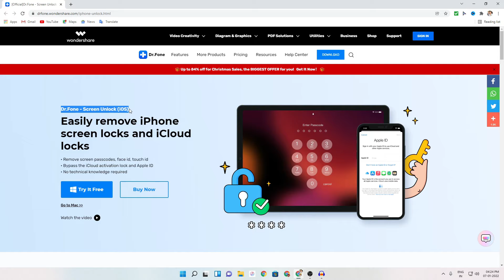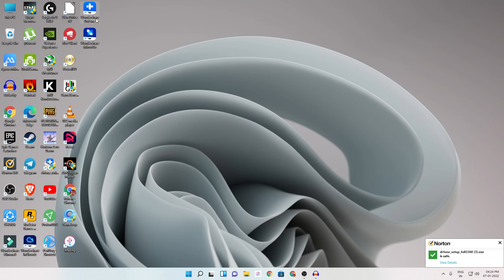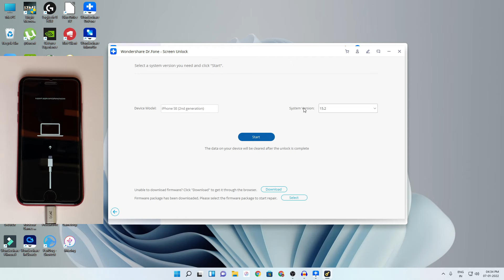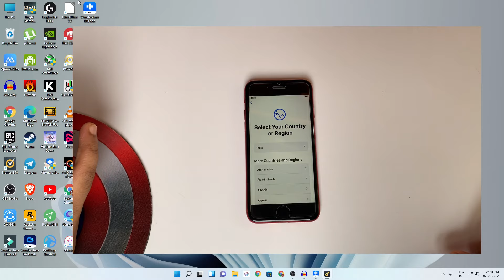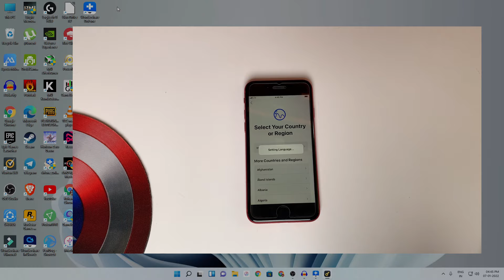How to Unlock iPhone Screen and Apple ID When You Forgot Password | iPhone Unlock 2022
Unlock iPhone Screen and Apple ID with Dr.Fone - Screen Unlock (iOS)

Wondershare Dr.Fone - Screen Unlock (iOS) enables you to easily unlock the iPhone lock screen when you forget the passcode on your iPhone/iPad. Besides the lock screen passcode, it can also remove the iCloud activation lock, Apple ID, Screen Time passcodes and MDM.

forget iphone passcode

iphone password reset

forgot apple id password

forget apple id

forget iCloud password